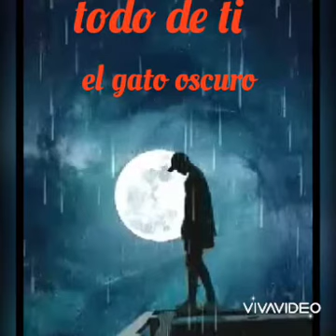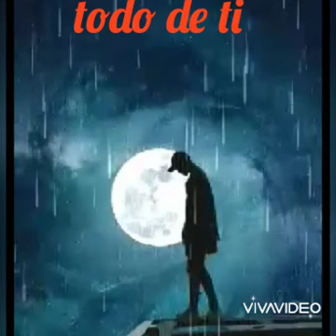😍Todo de ti ❤️. El gato oscuro 😼